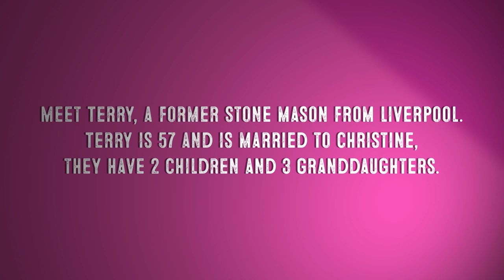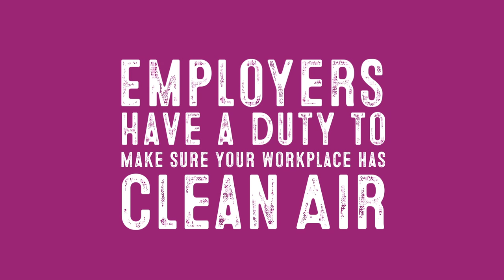The real-life impact of work-related lung disease - Go Home Healthy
Terry, a former stone mason from Liverpool, is suffering from work-related silicosis. Terry and his wife Christine talk to HSE's Chief Medical Advisor Professor David Fishwick about the impact this disease has had on their lives